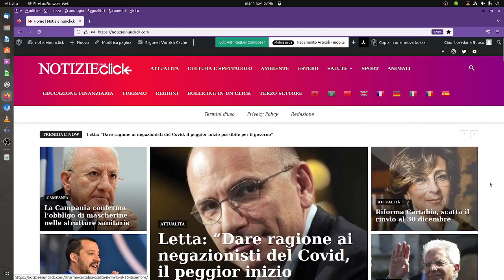NOTIZIEINUNCLICK: Oslo: la più green del Pianeta?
La capitale norvegese sta procedendo a grandi passi verso la sostenibilità con l’obiettivo di arrivare al 2030 come la prima città del mondo a emissioni zero

Le prove generali inizieranno tra poco meno di un anno: entro il 2023 abbandonerà tutti i mezzi pubblici a combustione per dotarsi solo di mezzi elettrici. Se i tempi saranno rispettati Oslo sarà la prima capitale del globo con un trasporto pubblico totalmente carbon free.